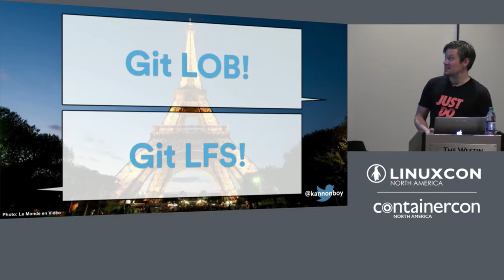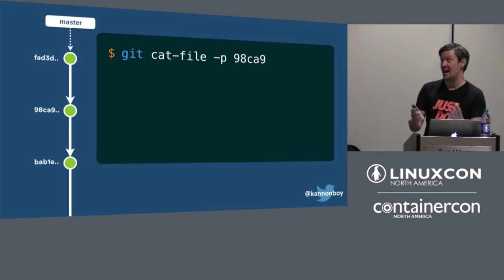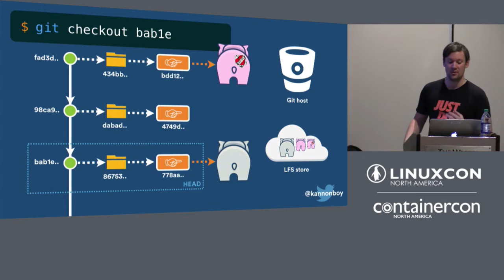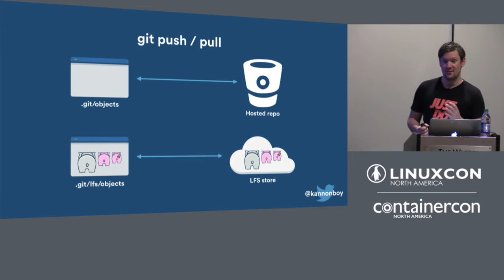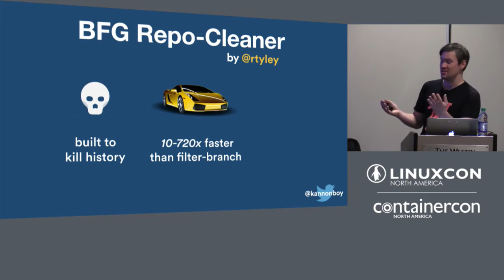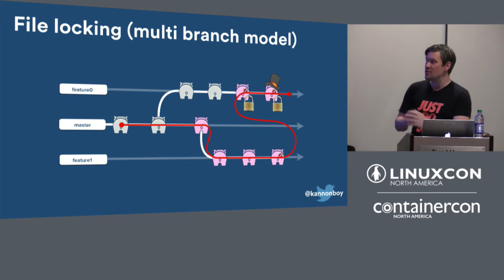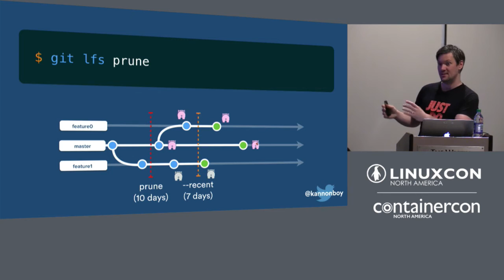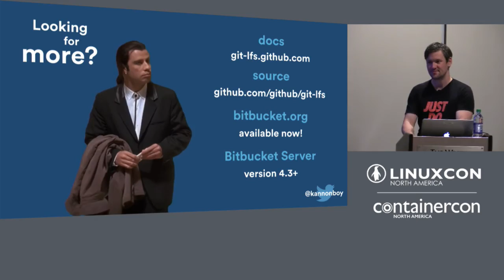Tracking Huge Files with Git LFS by Tim Pettersen, Atlassian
Tracking Huge Files with Git LFS - Tim Pettersen, Atlassian

Developers love Git for its raw speed, powerful history traversal, distributed nature, and (of course) the fact that it was originally built by Linus Torvalds. What we don't love is the fact that, out of the box, Git has terrible support for tracking large binary files!

Fortunately, developers from Atlassian, GitHub, and Visual Studio Online have teamed up to work on an open source, MIT licensed project to solve this problem: Git LFS (Large File Support). This means researchers, kernel developers, web designers, game developers, multimedia producers and other Linux ecosystem participants who need to work with large Data and rich media can move off legacy centralized systems and start using modern version Control.

In this session I'll cover the computer science behind Git LFS' internals & architecture, CLI usage and how to build an effective Git LFS workflow for an open source team.

About Tim Pettersen

Tim is a veteran Atlassian developer with ten years of service across the JIRA and Bitbucket teams. He speaks and blog about Git, developer workflows, continuous integration/deployment, Java and Atlassian's developer tools. Talk to him about API design, plugin architecture, Java, Node.js, DVCS, or anything cool that you're hacking on!